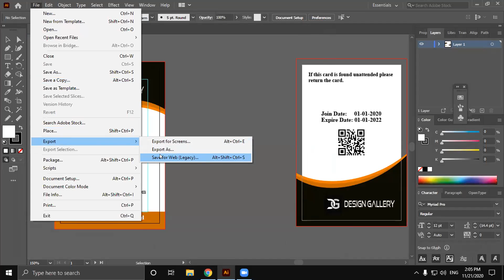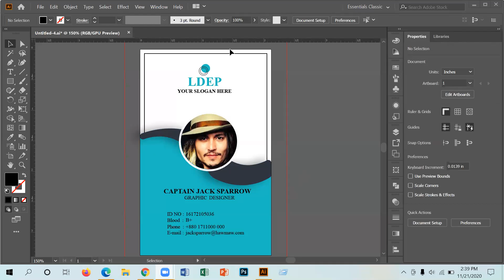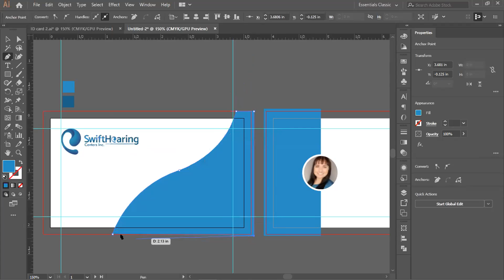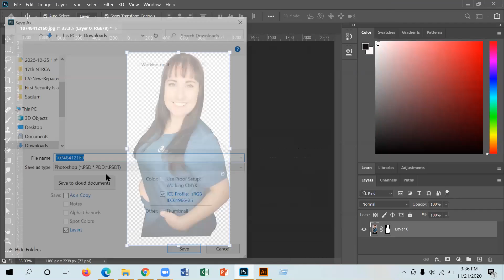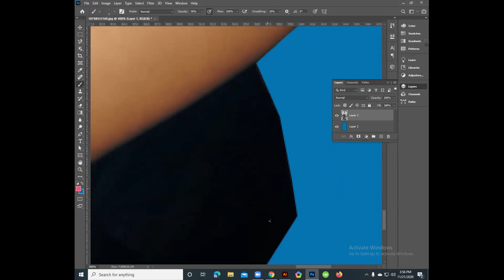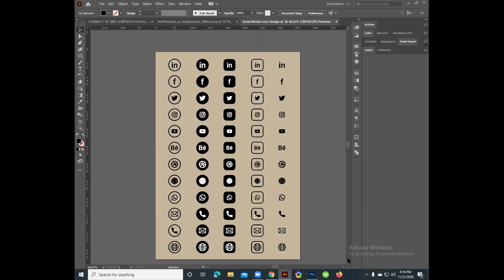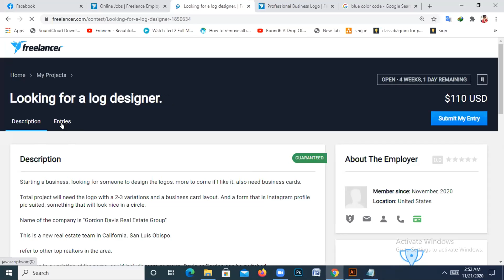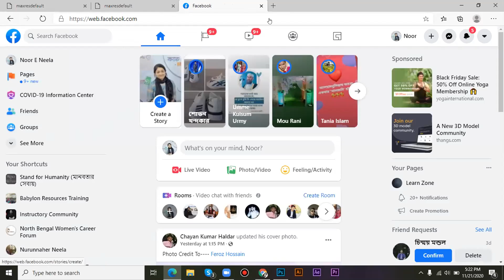Batch 697 | Graphics Design (Jashore)